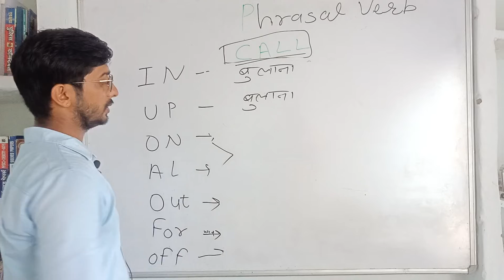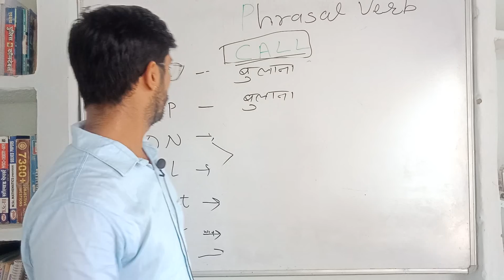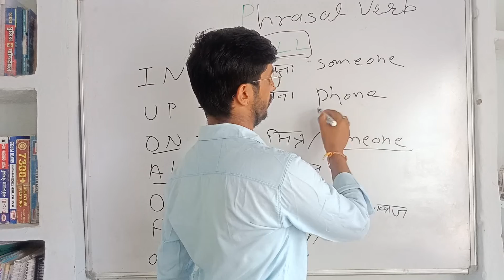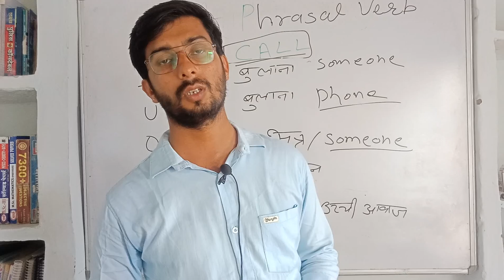English | English with Surya Sir | LDC English |rajasthan exam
Hags Tags -